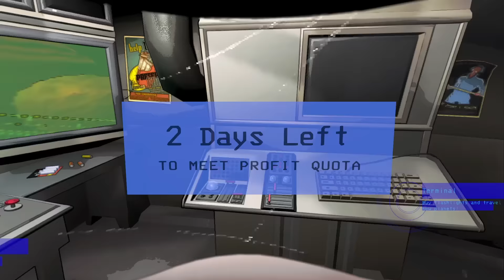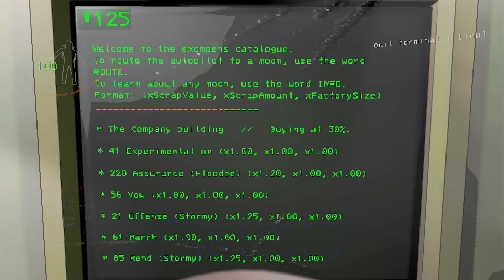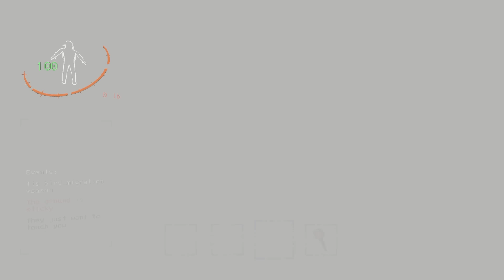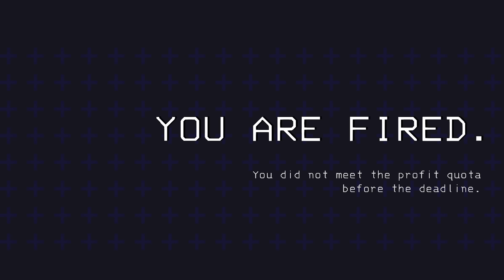ROLLING THE THICCIST D&D DICE EVER! (Lethal Company) Pt. 49